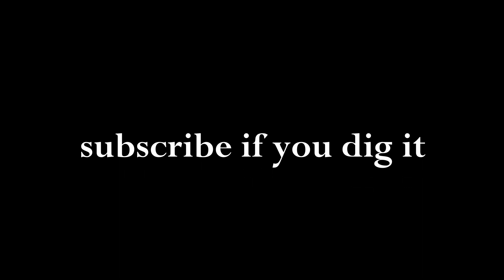sim practice 1 30 23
sometimes it takes hours to shave off a couple seconds hope you enjoy!!!